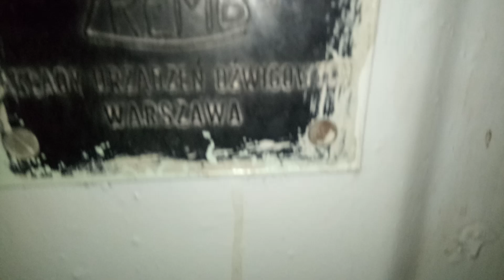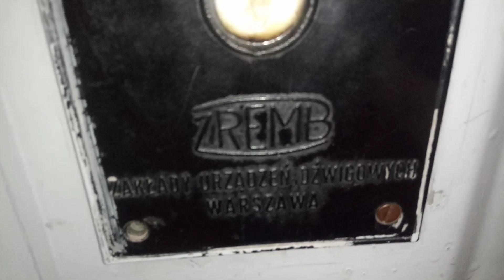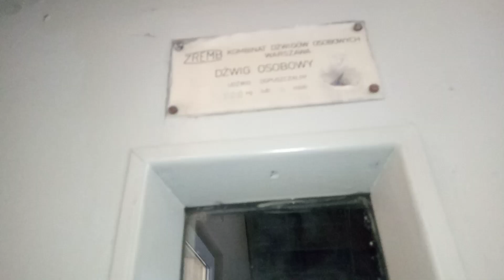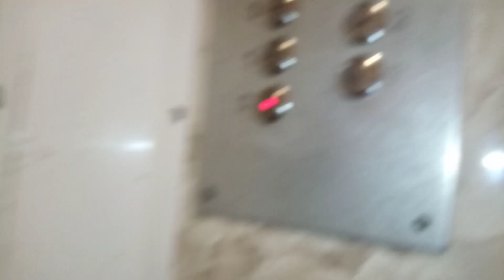2 windy zremb osiedlowy orginał ze zjazdem do piwnicy os tysiąclecia 10,9 Poznań